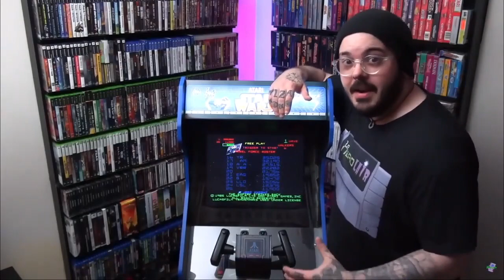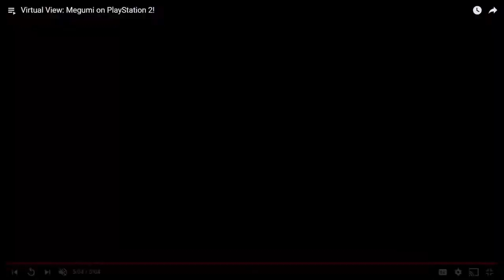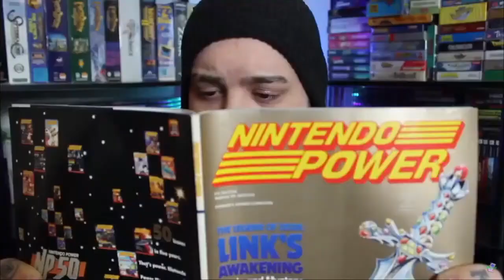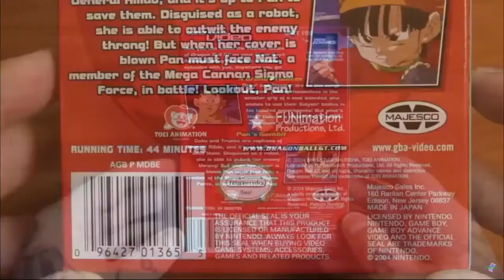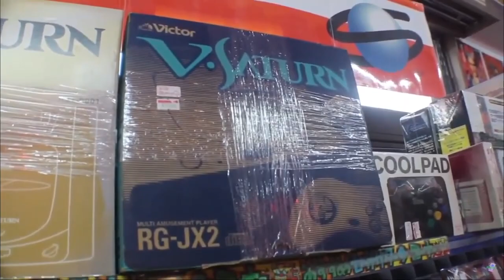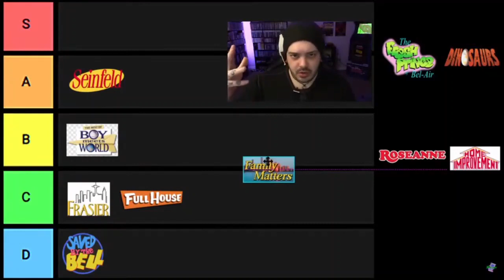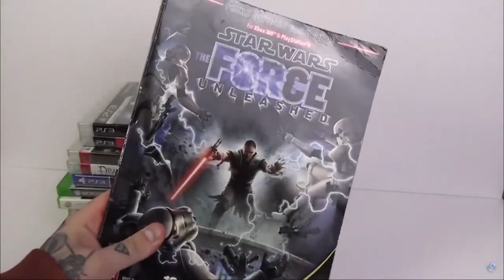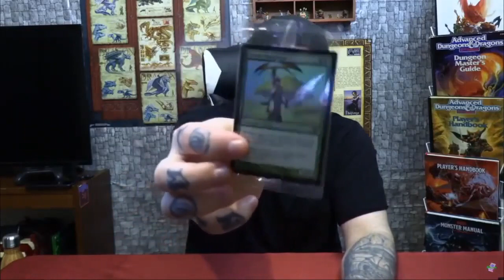Interview With The Nerd Lair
The Nerd Lair Channel